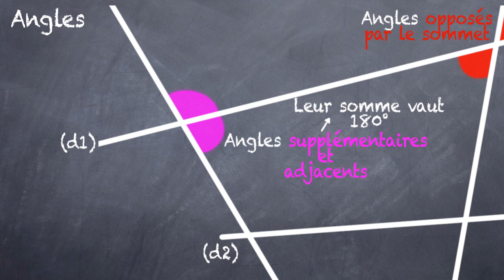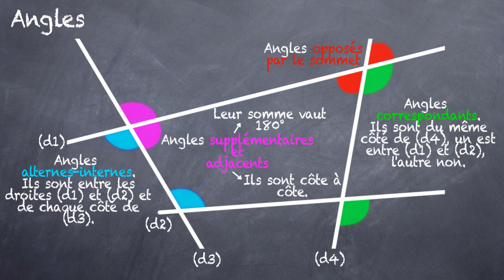Angles : définitions et propriétés (Cycle 4)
Les différents types d'angles que l'on peut rencontrer au cycle 4 :

- Les angles opposés par le sommet.
- Les angles supplémentaires et adjacents
- Les angles correspondants.
- Les angles alternes-internes.